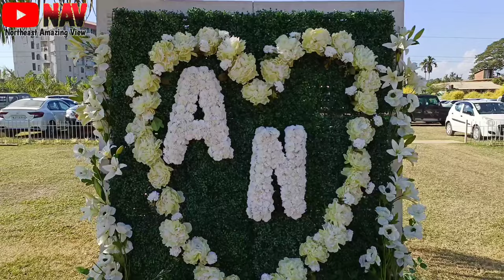Naga wedding ! Naga Wedding Reception ! Naga Wedding 2022 ! Naga Food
This Location Dimapur Burma Camp (HAYIRO) M-No-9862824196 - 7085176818

Ap Logo ko Vlog Posand Ai He To

My Equipments paid link👇

Mobile Tripod
3 in 1 Mobile Tripod
Hohem Isteady x 3Axis Gimbal
My Smart Mobile
My Microphone
Bluetooth Microphone
My Mini Bag

Uttam Paul 😁
From - Dimapur Nagaland (India)